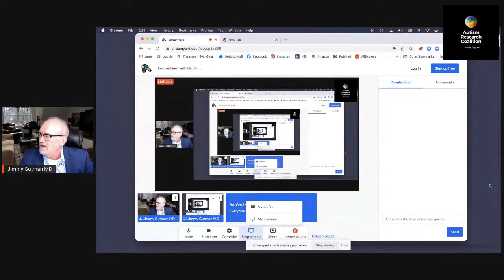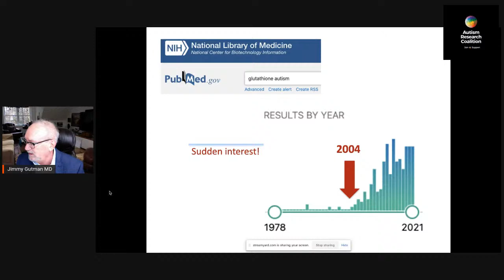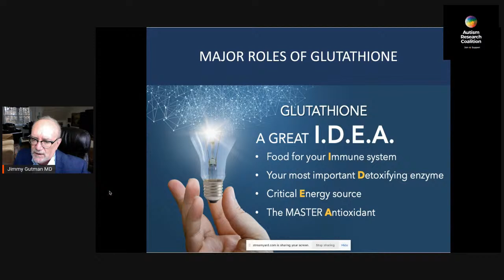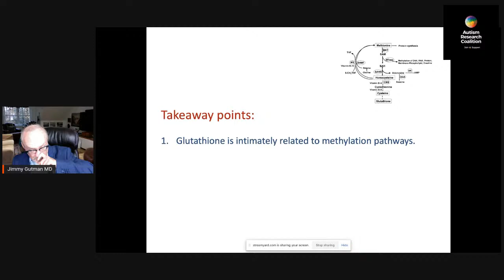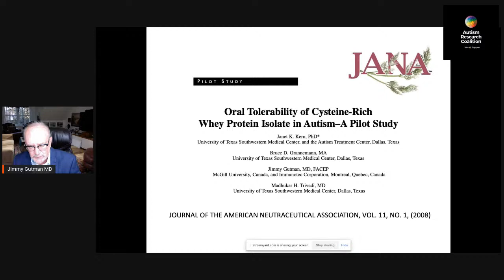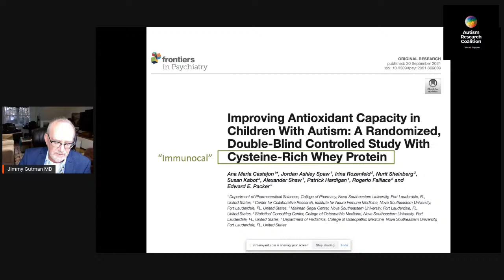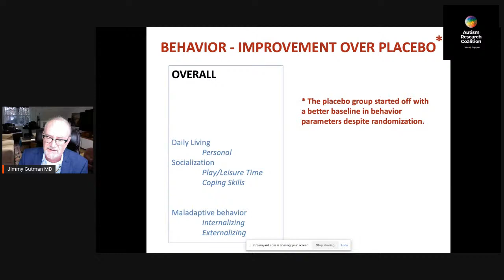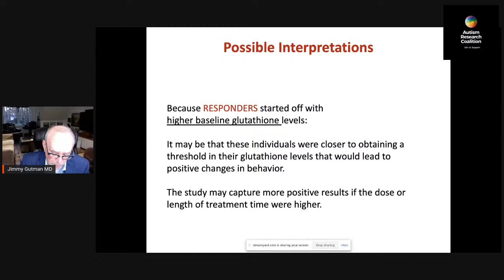Live webinar with Dr. Jimmy Gutman - The role of glutathione in Autism Spectrum Disorders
Dr. Jimmy Gutman is a certified emergency doctor who now practices family medicine. He received his training at the University of Calgary and made his residency at Emory University in Atlanta, Georgia, where he was chief of residents. Upon his return to Canada, he became an accomplished professional career, becoming the Director of the Bachelor’s Degree Program and Director of Emergency Medicine Resident Training, McGill University, Montreal.

He has been an organizer of several international medical conferences, as well as a speaker, and has contributed to the training of thousands of doctors and students. He has been a member of the boards of directors of numerous academic and medical institutions, dealing with politics and education. It is often heard on radio and television throughout the world.

In this live webinar, Dr. Gutman will discuss the role of glutathione in health and disease with a special focus on Autism Spectrum Disorders, which he is considered a world expert.

For more info about Dr. Gutman please visit his page Dr. Jimmy Gutman